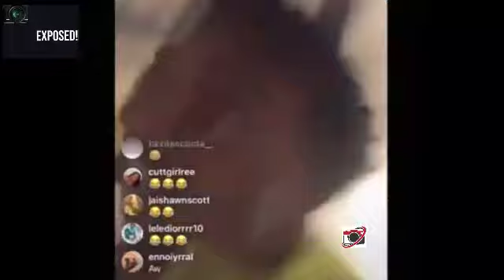FREDO BANG and girlfriend CEEFINEASS horse playing on live.. Fredo SPILLS the SECRET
Is Ceefineass the right GIRL for FREDO BANG